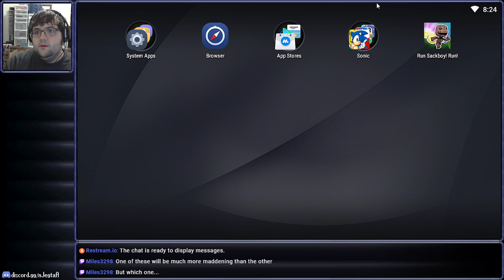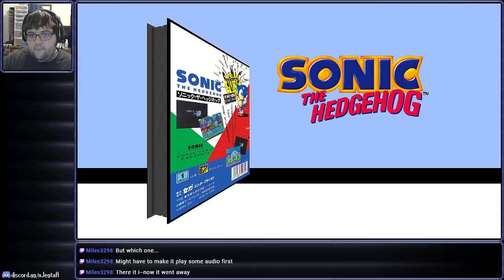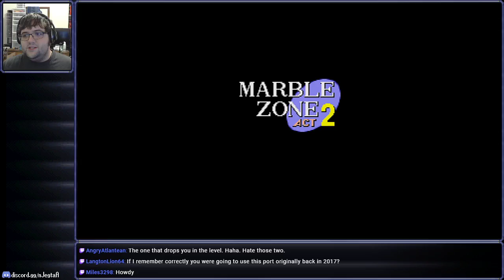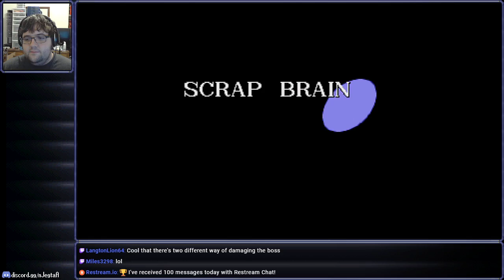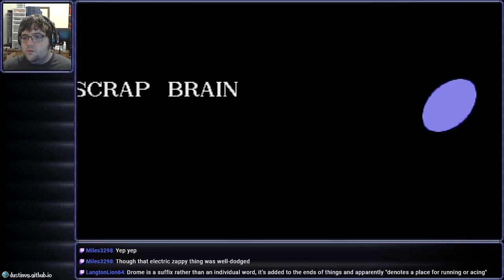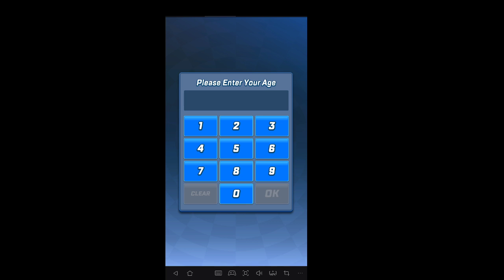[Stream] Sonic the Hedgehog (2013) (Part 2 - Knuckles)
It is possible to live a healthy, fulfilling life without level design

Streamed on August 23rd, 2020